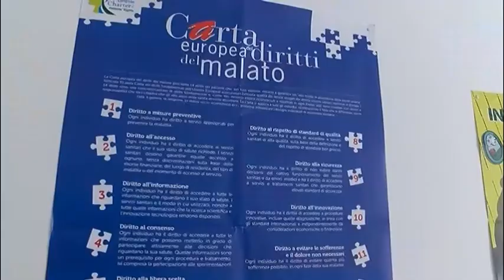Al Moscati la sede del Tribunale dei diritti del malato che si "prenderà cura" di chi ne ha bisogno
Una giornata importante, un passo verso "il prendersi cura degli altri" oltre che curarli come ha ribadito il vescovo di Avellino presente alla cerimonia...